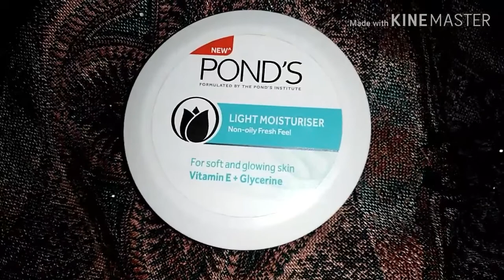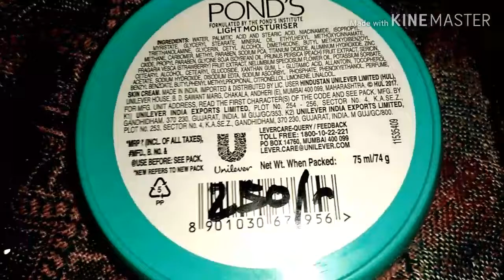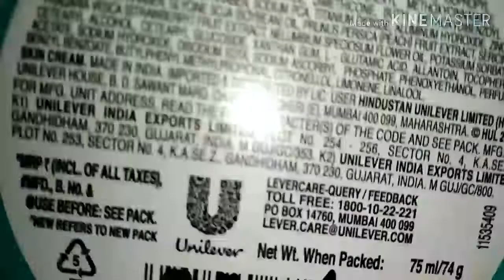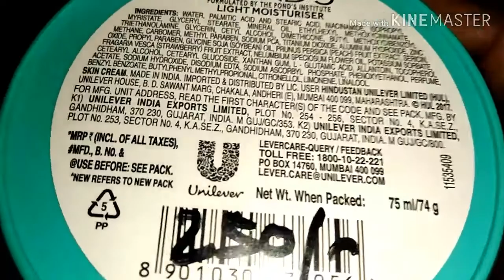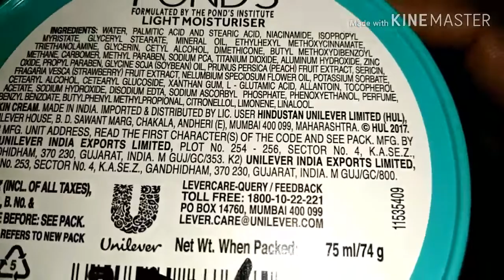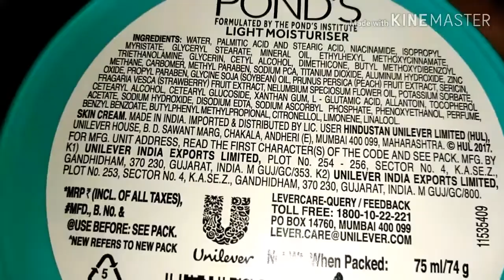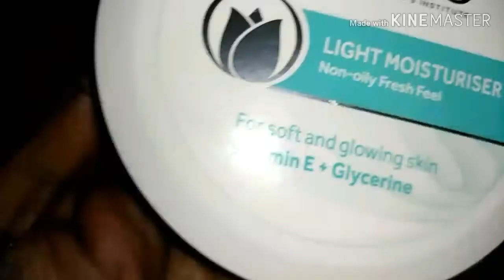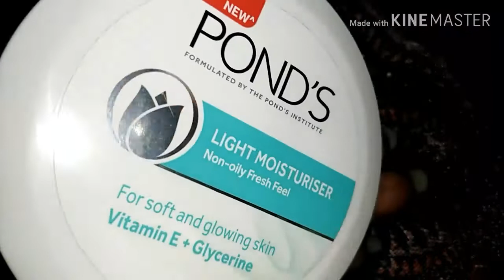*New* Pond's Light Moisturiser Non_Oily Free Review // Its Work Yes Or Not?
Say No To Expensive Makeup💄💄💇
Its Not About Brand
Its All About Hand

Keep Supporting Me Girls💋💋💋

Negetivity = 🚫🚫🚫

Iqra Aziz Inspired Eye Make Up Look video Link

My First Eye Makeup Look Video Link

Medora Lipstick Review Link

Huda Beauty Brush Set Review Link

Make Up Kit For Beginner Video Link

Make Up Revolution Blush On Review Link

Ponds White Beauty Face Wash Review Link

Soft Touch Mud Mask Review Link

Atiqa Odho Contour Powder Review Link

Glamorous Face Face Powder Review Link

Soft Touch Bleach Cream Review Link